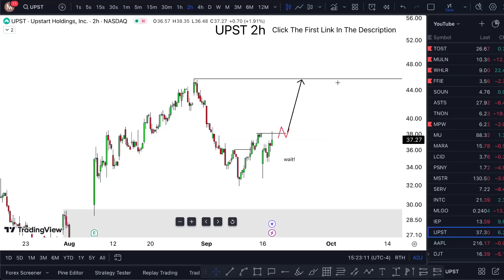UPST STOCK WEDNESDAY ALERT! (fast, be quick) UPST stock analysis best beginner day trading platform